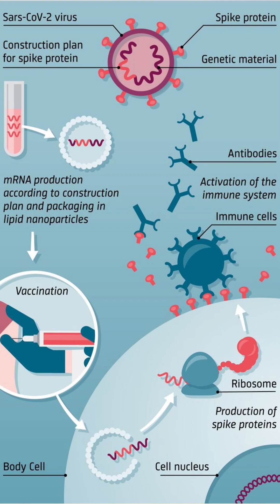Amazing Medical Discovery - How Vaccines Protect You in Tamil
Vaccines are one of humanity’s greatest discoveries. In this short video, learn how Edward Jenner’s discovery of the smallpox vaccine led to life-saving vaccines for polio, measles, and even COVID-19. See how vaccines train your immune system to fight viruses safely and protect millions of lives.